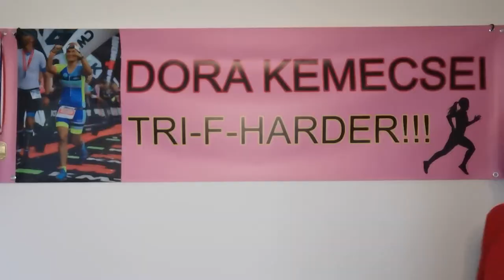Running shoe wishlist January 2021 - which shoe would I choose if I can choose one pair?!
31 Dec 2020 – What shoes am I considering to purchase in January? Tune in for some running shoe fun for the new year.
Happy new year all and thanks for following my channel!
Featured products: *

Trifharder merchandize products:
"Hard work always pays off"